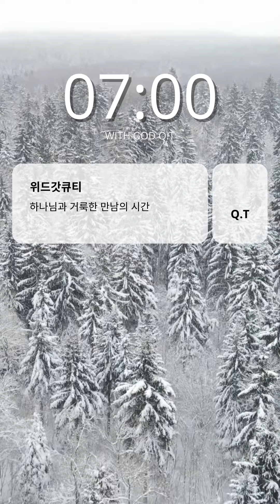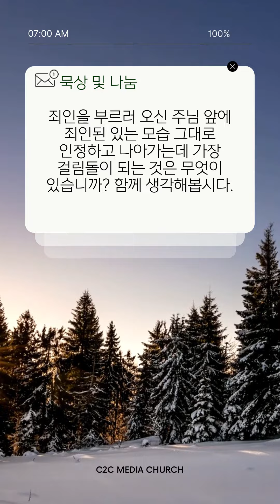위드갓큐티 _ 1월 4일 화요일 _ 이우대 목사 _ C2C 미디어교회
*설교자 : 이우대 목사

*C2C미디어교회 홈페이지 입니다.